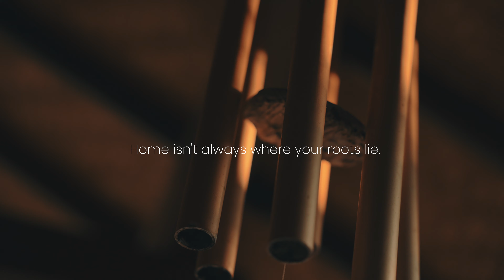We have moved to an Indo-Pacific underwater paradise!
COMMENT 🐟 and we will remove one piece of debris or ghost net for you!
JOIN US in the fight for our ocean and its inhabitants
Have you ever felt the ocean’s call?
Join us as we blur the lines between land and sea, diving deep into our underwater home. Wake up with the waves and let your heartbeat sync with the rhythm of the sea. Watch vibrant fish dance and corals thrive in their natural habitat - But beware! Ghost nets and debris are threatening the very home we love.

We are Underwater Lunatics.

Underwater Lunatic
/ˌʌndɚˈwɑːtɚ ˈluːnəˌtɪk/
[a person who is crazy about the ocean, who manically loves the wonders it beholds
and who protects it insanely.]

We are a community of filmmakers and underwater enthusiasts, protecting and restoring our ocean by telling its stories, educating, and inspiring—one video at a time.

In our bi-weekly videos, we dive into our marine ecosystems' wonders, problems, and curiosities, their inhabitants, and the people who fight for them.

YOU CAN JOIN and become an Underwater Lunatic yourself!
EVERYONE can join. The bigger the community grows, the louder our voices are and the brighter our ocean’s future will be.

Recorded, Edited and narrated by Luca Keller
Written by Julia Baumgartner
Produced by Underwater Lunatics Media OÜ
0:00 Waking up with the ocean
1:25 Entering the reef
2:41 A silent cry for help